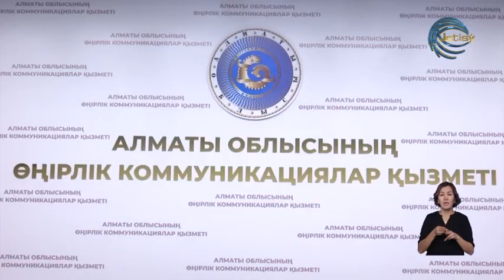Биыл интернет алаяқтық 23,1 пайызға өскен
Алматы облысында былтырғы жылмен салыстырғанда биыл интернет алаяқтық 23,1 пайызға өскен. Әкелген шығын құны 300 миллион теңге. Оның 9 миллионға жуық сомасы қайтарылған.